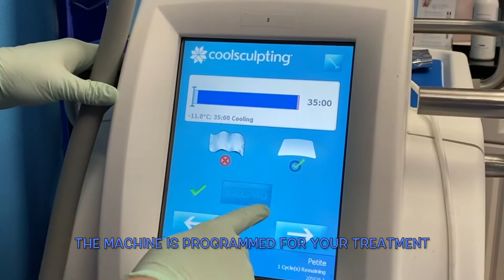COOLSCULPTING - WHEN STUBBORN FAT JUST WON'T BUDGE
Step inside our CoolSculpting suite and follow one of our patients on her CoolSculpting Journey! CoolSculpting is an FDA-cleared, non-surgical fat reduction treatment that helps treat trouble areas such as the abdomen, flanks, or under the chin in as little as one session. Interested in having this treatment? Ask us how to save $500 (!!) off your next CoolSculpting treatment!